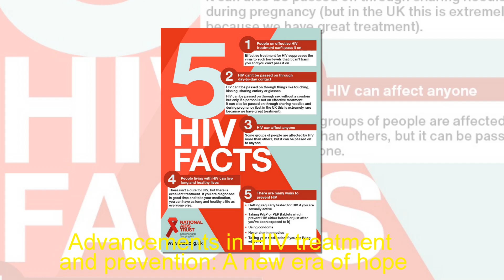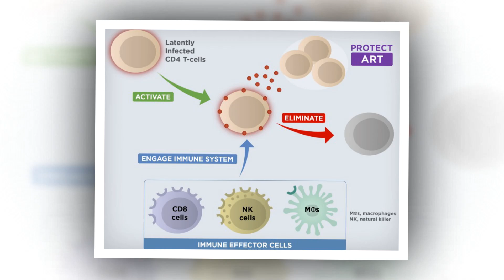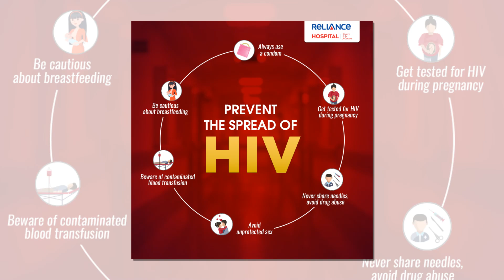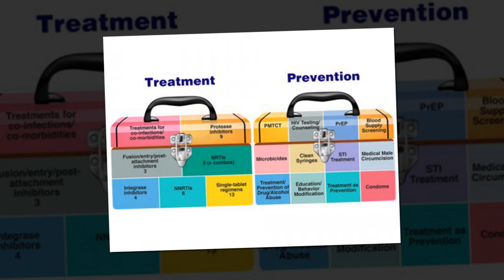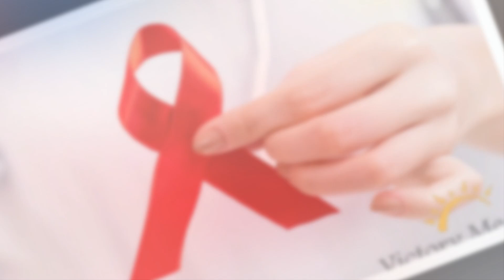Advancements in HIV treatment and prevention A new era of hope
Over the past few decades, remarkable advancements in HIV treatment and prevention have transformed what was once a devastating diagnosis into a manageable chronic condition for many people.

HIV can affect anyone, yet stigma and discrimination continues to surround the virus, preventing people from accessing the care they need. A late diagnosis can lead to a shorter life expectancy, while early treatment and care in many cases enables people to live full and healthy lives.